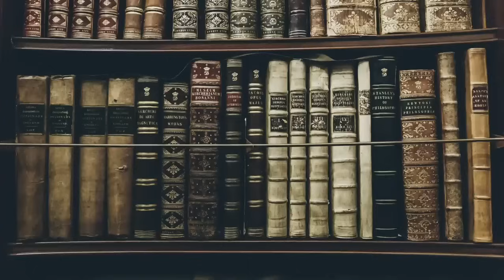Wer ist Rainer Winkler - Teil II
Hallöchen, da viele nachgefragt haben, hier die Reuploads von Wer ist Rainer Winkler.